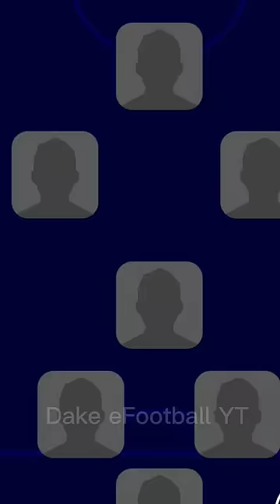Funny 4-1-2-3 Fotmation! eFootball mobile!